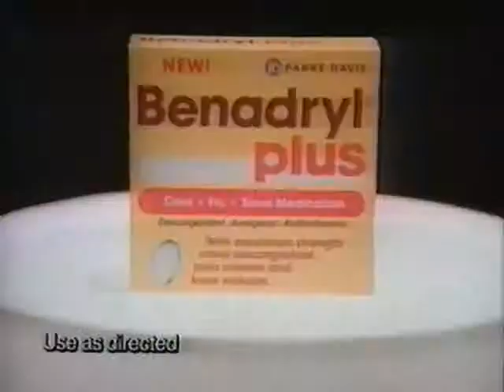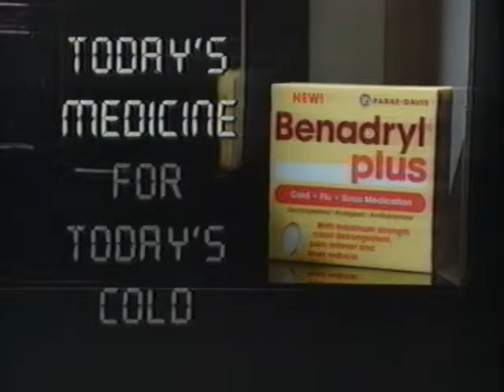Spring, 1989- Commercial block - Boston, MA NBC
"Favorite Son" - Bumper
Magnavox - Smother's Brothers "Smart Choice"
Toll House "baseball" cookie commercial
OreIda - Microwave fries - Dog commerical
Benadryl Plus  - Today's Medicine for Today's Cold
"Favorite Son" - Next episode - Bumper